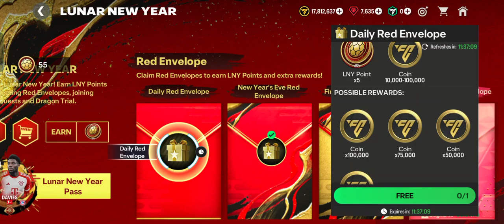~ How to Claim Daily Red Envelopes in FC Mobile 24's Lunar New Year Event? Unlock Rewards Now!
Ready to level up your FC Mobile 24 experience? 🌟 In this video, we’re diving into the exciting Lunar New Year event and showing you exactly how to claim daily red envelopes in FC Mobile 24! If you’re new to the game or confused about how to maximize your rewards, you’re in the right place.

The Lunar New Year event in FC Mobile 24 is packed with fantastic opportunities to earn and redeem rewards. By following our easy steps, you’ll learn how to claim your daily red envelopes, which contain valuable LNY points and a range of rewards including coins, which can go up to a whopping 100,000! We’ll guide you through each part of the process—from finding the event banner to claiming your daily red envelope and understanding the rewards you can unlock.

In this tutorial, we’ll cover:
- How to locate and access the Lunar New Year event banner in FC Mobile 24.
- The step-by-step process of claiming your daily red envelope.
- Tips on how to use your LNY points effectively and what rewards you can expect.

Whether you’re a seasoned player or just starting out, our comprehensive guide will help you make the most out of this limited-time event. Don’t miss out on these daily rewards and exclusive items!